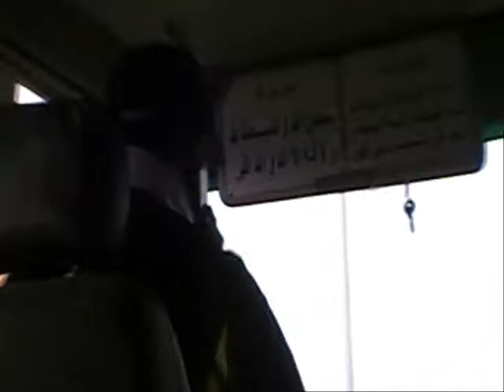LA VIE D UN BEBE INOCENT DANS UN BUS ENTRE LES MAINS D UN NOKIA 3310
QUANT ON FAIT L ACIDENT ON DIT ALLAH GHALEB OU BIEN MAKOUB